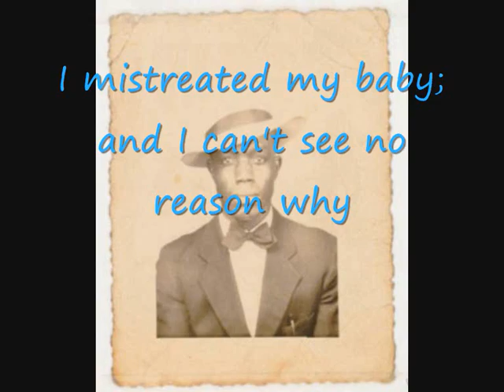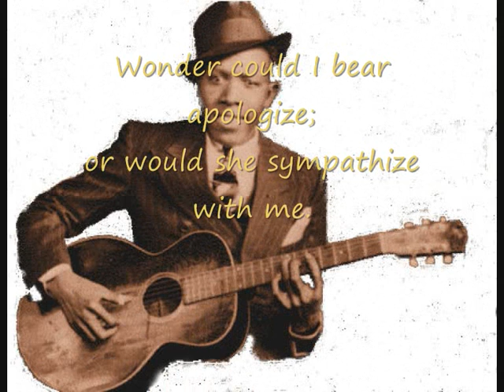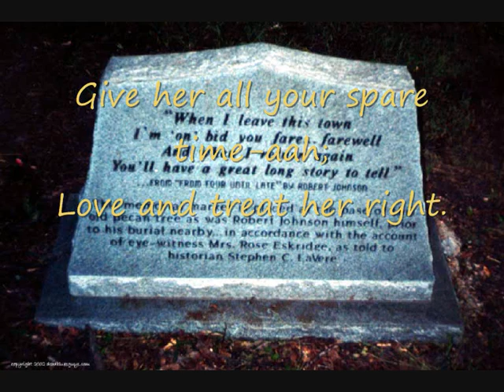When you got a good friend by Robert Johnson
The Complete Recordings